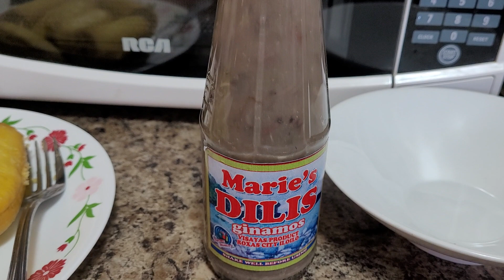BOILED PLANTAIN BANANAS WITH FERMENTED ANCHOVIES SAUCE .